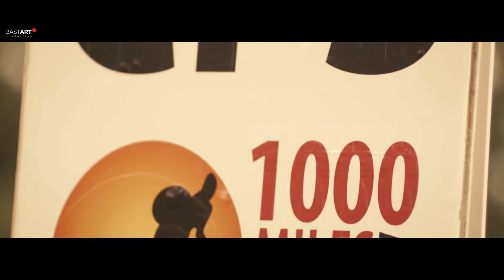1000 miles adventure - day 6